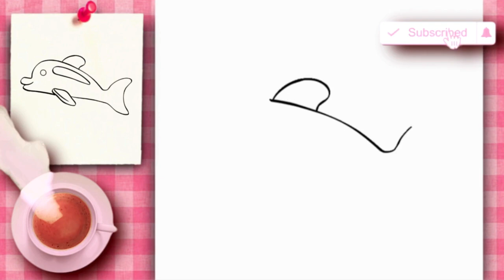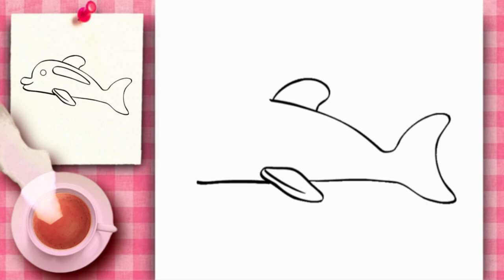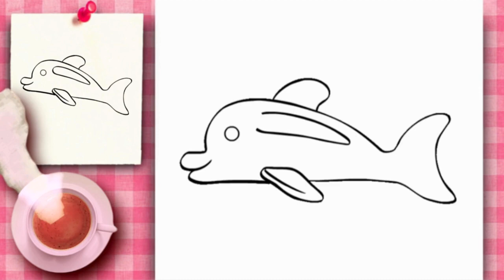COMMENT DESSINER UN DAUPHIN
COMMENT DESSINER? Apprenons-nous ! Dessinons, des dessins beaux et amusants!
comment dessiner,dessiner,dessin

COLORIAGE,
 tuto,
TUTO DESSIN
DESSIN SYMPA,
DESSIN KAWAII,
DESSIN KAWAII ET FACILE,
COLORIAGE,
COMMENT DESSINER,
DESSIN À COLORIER,
idée pour passer le temps,
DESSIN,
TUTO DESSIN,
FACILE

comment dessiner, etape par facilement, dessinguuh, dessins, guuhdessins, comment dessiner, etape par etape, comment dessiner etape par etape

🎨 COMMENT DESSINER :
✏ ANIMES
✏ CARTES
✏ LES PRINCESSES
✏ SUPER HÉROS
✏ PERSONNAGES DE DESSINS ANIMÉS
✏ PERSONNAGES DE FILM
✏ OBJETS

🟡 COMMENT-DESSINER